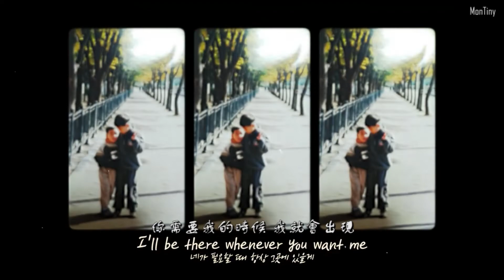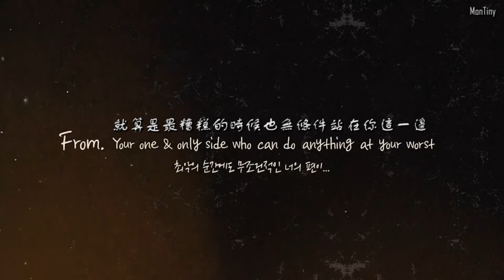[中字] ATEEZ 星和 'Pink Sweat$ - At My Worst'